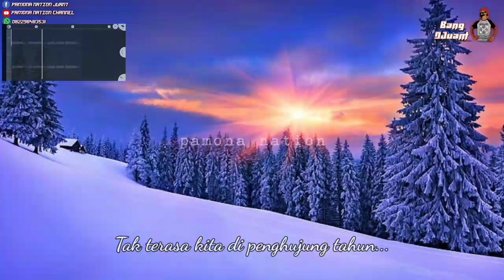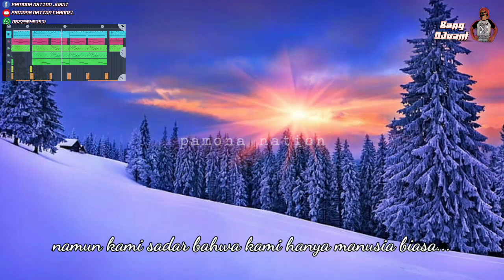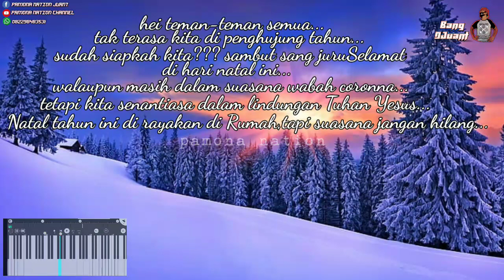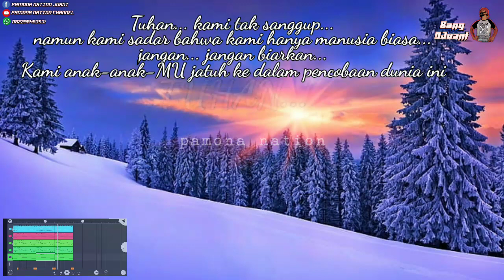Dj Rohani terbaru || Natal sudah Dekat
Syalom saudaraku...
Bang djuant kembali lagi dengan  new project
Dj Rohani lagi
Bercerita/bertanya apakah kita sudah siap untuk menyambut natal di tahun ini,
Walau dalam suasana pandemi,

Selamat mendengarkan
Tuhan YESUS memberkati kita semua..
Amin...